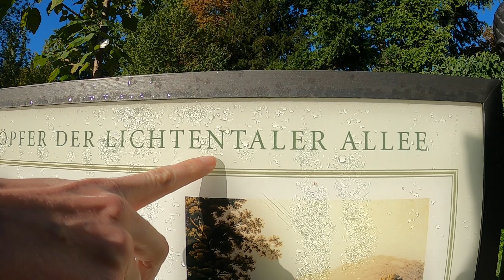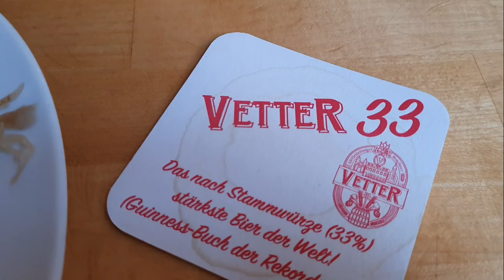ÚLTIMOS DIAS NA EUROPA: Baden Baden, Heidelberg e Frankfurt. Alemanha. EP. 09.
Infelizmente nossa Eurotrip chegou ao fim.
Passamos dois dias na Alemanha visitando algumas cidades.

Vem nos seguir também no instagram  @O mundo nos chama